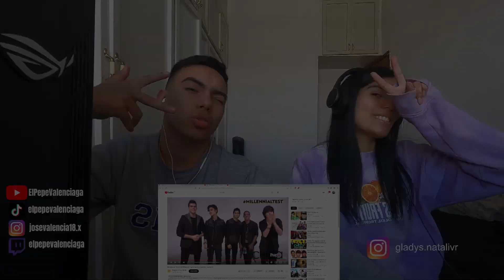MEXICANOS REACCIONAN II Millennial Test: CNCO pone a prueba sus hábitos juveniles